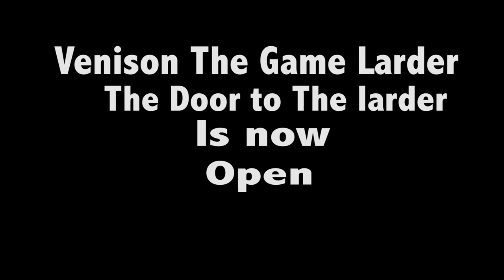Venison, the Game Larder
Jose Souto talks about his passion for deer and venison cookery and how it lead him to write Venison, the Game Larder. The book includes 50 innovative modern venison recipes from around the world and is available from all good bookshops or directly

Camera and Director: Charlie Lee